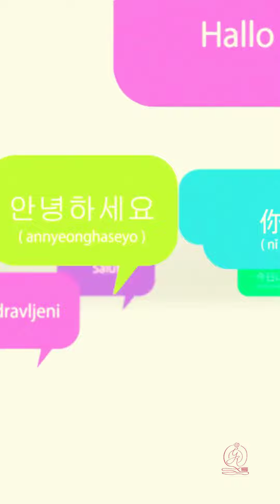La Dieta del Futuro: Claves para una Vida Saludable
En este video, exploramos las claves para llevar una dieta saludable en el futuro. Aprende cómo limitar el consumo de azúcar y harinas, mantener horarios regulares de comida, y la importancia de moderar el alcohol. También discutimos el impacto de la fructosa, la importancia de la vitamina D y cómo los ritmos circadianos afectan nuestra salud. Descubre cómo estos cambios pueden mejorar tu bienestar y calidad de vida.